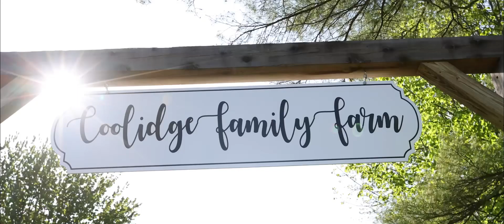Our Wedding - 05.21.2022 William and Alexa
This is our official wedding video from this past spring. We got married on May 21, 2022 at the Coolidge Family Farm in New Gloucester, Maine. It was the best day of our lives and this video allows us to relive it over and over again and I couldn’t be more grateful. Thank you to our friends and family for helping make this day what it is was, we’ll cherish these memories forever. Love you all

Love the Reidy’s ❤️